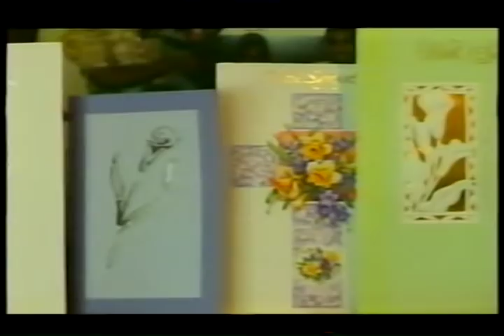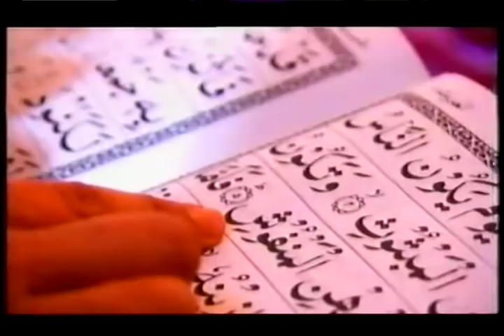Crimewatch UK - Wednesday 01 November 2006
Nick Ross and Fiona Bruce appeal for help in solving crimes. There's the hunt for Zafar Iqbal, who strangled his wife in front of their children because she wanted a separation. Also, the racists who left a teenager blinded in one eye and the armed robber whose 18-year spree was halted with one call to Crimewatch.